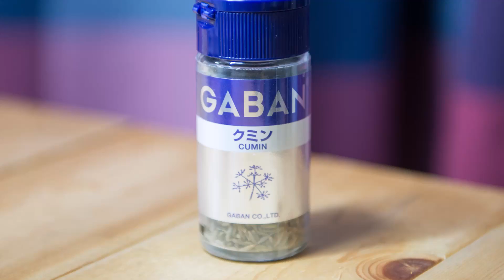【ゆっくり料理】スパイスと赤缶を使ったキーマカレー（風）を初心者の博麗霊夢ちゃんが作りました。【ゆっくり実況】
博麗霊夢です🌸
本日も動画をご視聴いただきありがとうございます🍀

今回はキーマカレー（風）を作っちゃいます😉
どうか最後までお付き合いください💗

お料理上手になりたいな🍳
アドバイス、リクエスト、コメント大歓迎です🐹

【料理】ビフカツ（風）を初心者の博麗霊夢ちゃんが作りました。【ゆっくり実況】

▼材料▼（一人分）
サラダ油　大さじ１
クミンシード　少々
トウガラシ　２本くらい
クローブ　２個
カルダモン　２個
シナモン　２センチ

たまねぎ　４分の３
ニンニク　小さじ１
ショウガ　小さじ１
トマト缶　１００ｇ
お肉　１００ｇ

鶏ガラスープ　小さじ１弱
塩　少々
ガラムマサラ　少々

愛情　たっぷり

🎬おしながき🎬
00:00 茶番１
00:14 キーマカレーを作ります。
01:22 完成
01:54 エンディング

VOICEVOX:雨晴はう様
VOICEVOX:春日部つむぎ様
VOICEVOX:ずんだもん様
VOICEVOX:四国めたん様
VOICEVOX:波音リツ様

作曲者⇒ 甘茶（英語表記＝Amacha）様

動画素材
TELOPICT.com 様
TELOPICTION 様

本動画、サムネイルに使用している『らくがき式キャラ素材』は利用規約に基づき、使用させて頂いてます。

博麗霊夢
メリー（マエリベリー・ハーン）
魂魄妖夢
アリス・マーガトロイド

◇おことわり
この動画の内容は、必ずしも正しいものではありません（この動画の内容は絶対的なものではありません）。あくまで一個人の考察、まとめ動画くらいの解釈でお楽しみください。